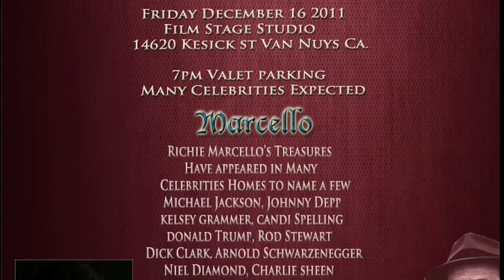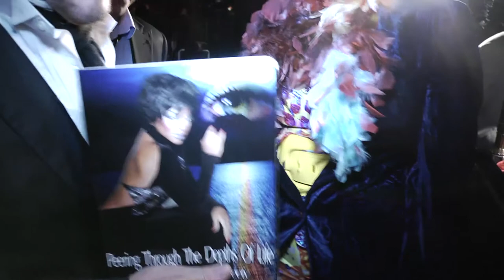TREASURES XMAS PARTY CELEBRITY EVENT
Treasures ...The Marcello's put on beautiful holiday event and xmas party surrounded by extraordinary museum artifacts and beautiful people